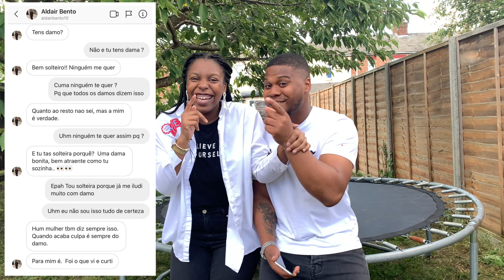COMO NOS CONHECEMOS